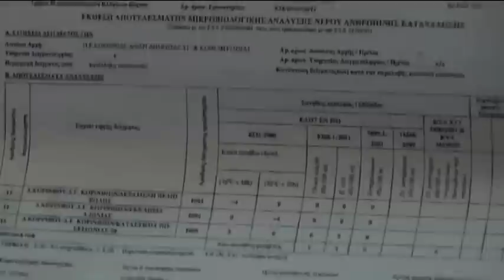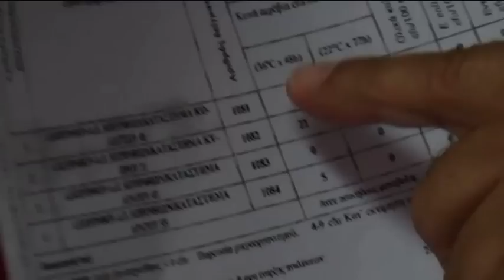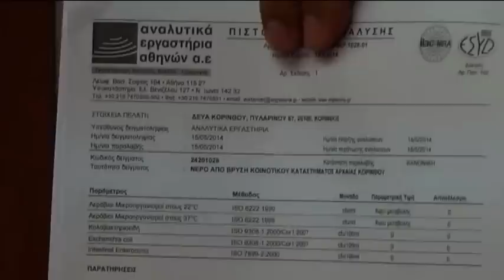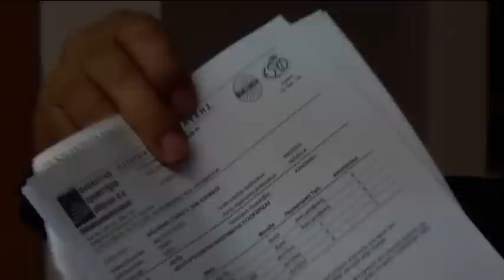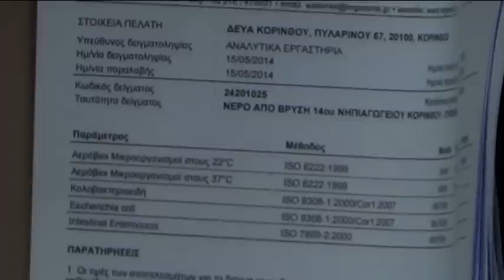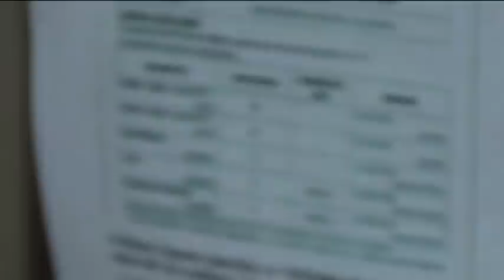Συνέντευξη τύπου για το νερό